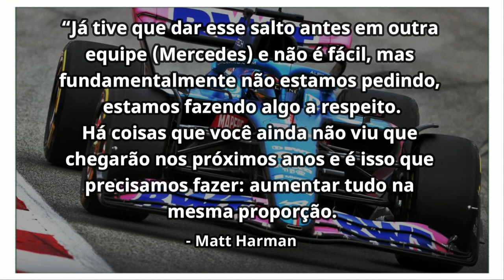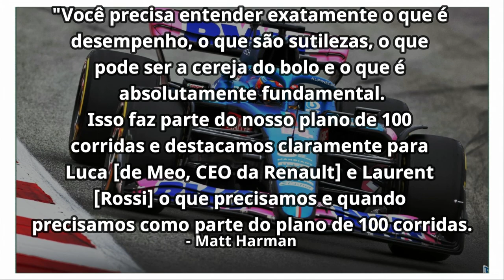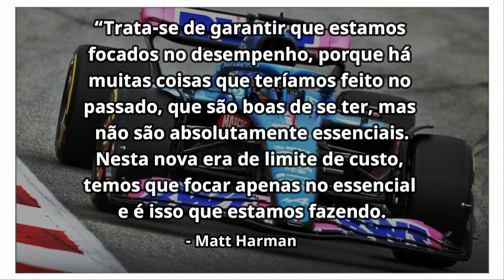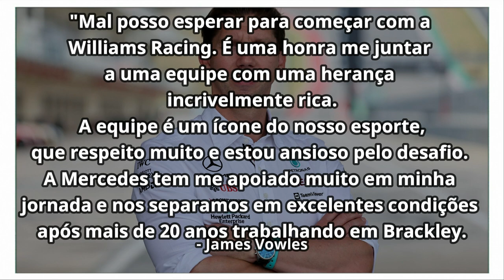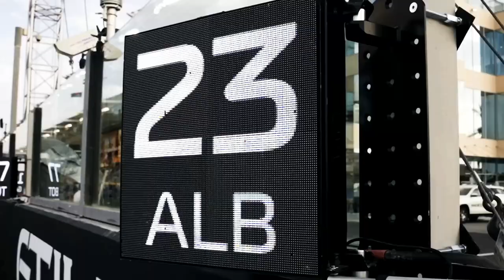BOMBA DO DIA: WILLIAMS VAI AO ATAQUE E CONTRATA JAMES VOWLES / ALPINE DETALHA PLANO DE 100 CORRIDAS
Sergio Milani
@scuderiamilani (Twitter)

João 3:16

00:00 - Introdução
00:20 - Detalhes do plano de 100 corridas da Alpine
04:28 - Williams surpreende e contrata James Vowles como chefe de equipe